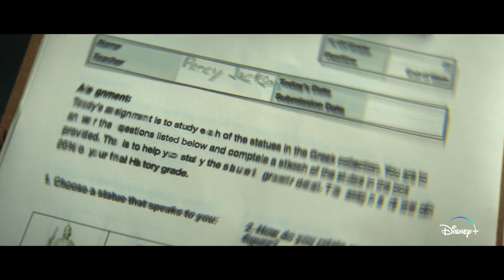"Percy Jackson"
A mi siempre me han gustado las super producciones donde no falta la emoción, suspenso y los efectos especiales, eso y mucho mas ofrece "Percy  Jackson" la cual se ve Espectacular viendo sus fotos y avances